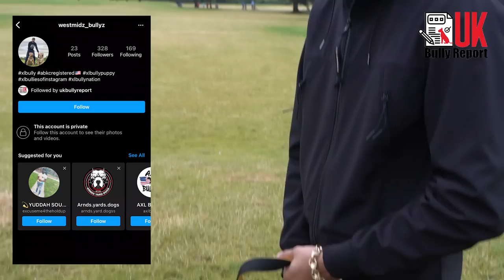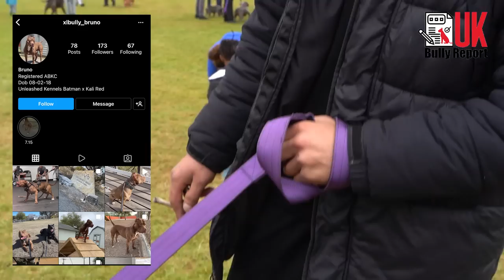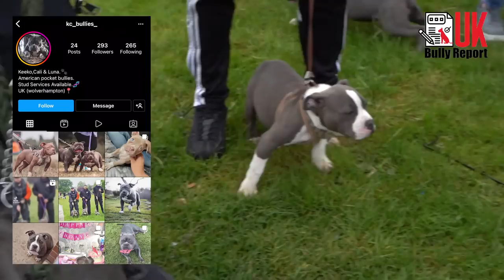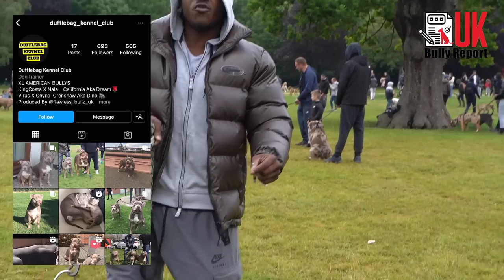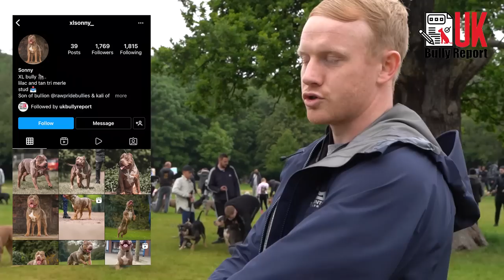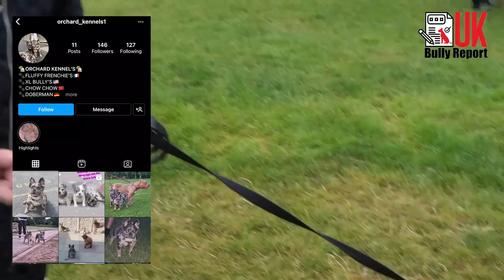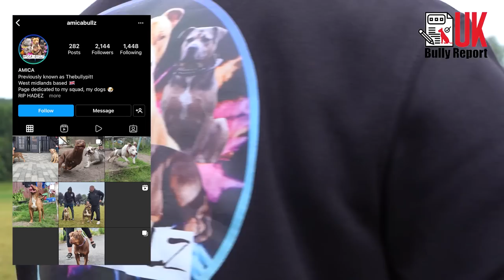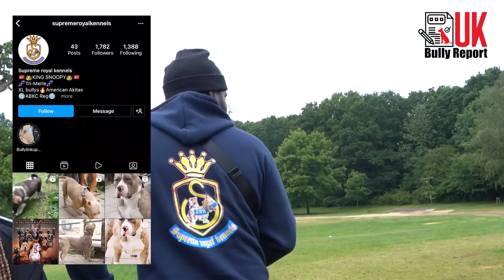UK BULLY REPORT - WORLD RECORD DOG LINE UP - COVENTRY LINKUP (PART 2)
Big meet up & dog line up in Coventry June 2022. Lots of friendly dog owners coming together and meeting other dog owners. Much love to everyone who came through and participated

For Puppies from Mega contact @AtecKennels on Instagram

CORRECTION:
The correct IG page for the appearance at 6:20 is
XLBully_Bruno_ not XLBully_Bruno !!
Apologies for the mistake in editing 🤦‍♂️
- Man behind camera

UK BULLY REPORT - WORLD RECORD DOG LINE UP - COVENTRY LINKUP